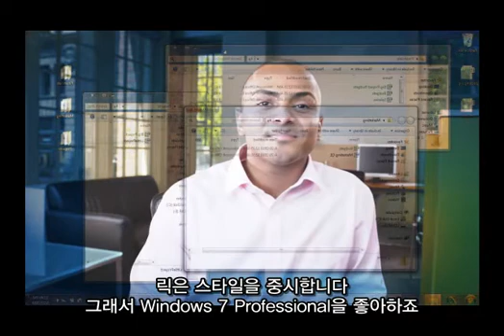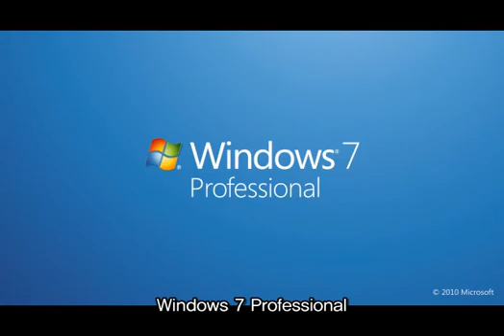[Windows 7] 스타일리쉬한 Aero 기능!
Windows 7 Aero는 멋진 스타일과 기능을 제공해 드립니다.